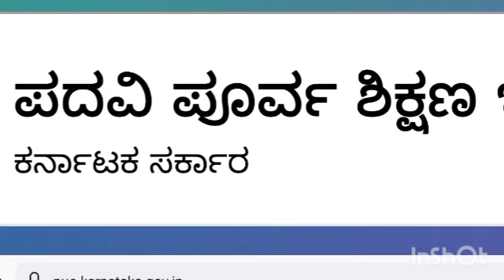2nd PUC scholarship | Degree scholarship 2022